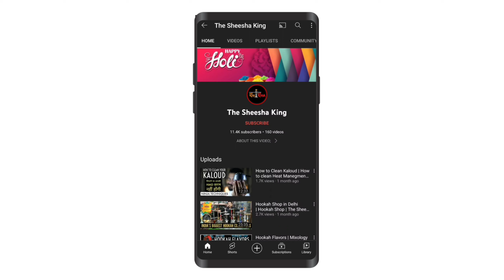3rd Q & A Hookah Related | Hookah wholesale Advice | Best Hookah under 1200 | Best Flavours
Hello & welcome dosto ek baar phir se aapka swagat hai aapke apne youtube channel
THE SHEESHA KING me'.

aaj phir tumhara bhai hajir hai ek new Video ke sath ab se kuch time pehle humne aapse instagram per kuch Qustions kiye they bahut hi intresting sawal kiye they aapne chaliye aaj un sabhi sawalo ke jawab detey hai apne style me to jyada time na kharab karte hue video start karte hai.

ABOUT THIS VIDEO:

hey guys, homemade hookah is not as tough as you think it is. I've shown how to make a hookah flavor chillum way better and in this video, you can learn to transform your shisha by following​ my techniques!